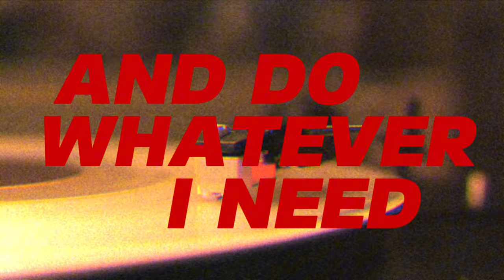FATHER'S DAY DYNAMITE - LYRIC VIDEO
FATHER'S DAY DYNAMITE LYRICS:

Word to Magic I'm back in the booth
Wizard rapping I spit through the tooth
Grab a cup 'cause I been had juice
Spark it up while I pour up a deuce
Me and you need a whole conversation
'Cause I got out of my situation
And I'm back with the flow but I'm pacing
It's a marathon I ain't been racing
Keep it basic
Don't waste it
I'm talking about the life I changed
I was keeping hella people out of range
I ain't trust a lot of people moving strange
Had to protect the soul on the go
Even the mind especially though
Got to respect the way that I roll
'Cause the pain that I know
Got me way too cold
RIP RIP RIP RIP
Had to say it to the fam and the peeps
Too many nights I was crying losing peace
Too many times I was going through the grief
You wasn't with me when I was going in reverse
You wasn't with me when I was begging for a hearse
Spitting blood singing pain on a verse
Clutching hearts like lady with a purse
I was dying had to turn it all around
Wasn't eating barely ever laying down
Super skinny passing out and falling down
You could tell I wasn't far from underground
Had to flip it had to focus on myself
Building health and the wealth on the stealth
Baby sister got a little boy Neph
Getting married was another peace left

Okay

Look at my shine now
I don't know what you heard
I don't know what you did
But this is my time now
I done been through the most
And this is my toast
I'm ready to rock out
I'm looking too clean
Don't let me get mean
I'm ready to pop out

Lot of things hit a whole other level
Got a PYT with the bezel
And a date that we been had scheduled
Got a story on that plus several
What I did how I turn it all around
Ain't nobody ever see me round the town
Talk about it like what happened to him now
I was home I was down on the ground
Dropping down I was banging out push ups
Hitting back 'cause I know I can't give up
Had to remember to be strong for my Daddy
Put the focus on the money getting savvy
Started reading about the LLC's
Record business getting money off T's
Trademarks making money off me
Georgia Southern I been using my degree
Every day I be stepping into work
I be mad I ain't making what I'm worth
Educated I be cutting up the hair
Black and pretty bet a bitty lookie here
If I gotta stack a dollar off the hammer
Pride aside I ain't do it for the glamour
Speaking proper got the money making manners
For the paper got to change up the standards
Nowadays no it ain't just me
Double deal never one and not three
Super cute and don't play about me
Got my back and do whatever I need
I'm a keep it pushing harder with the hustle
Intermission I'm massaging on her muscles
Suiting up and getting back into the shuffle
Golden armor got me ready for the tussle

Okay

Yeah